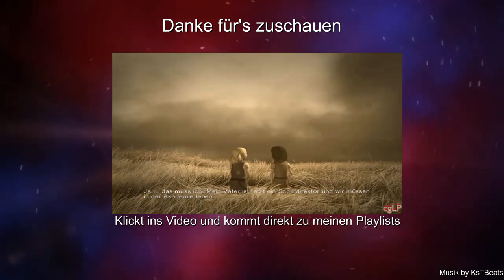Let's Play Keepsake [Deutsch] [HD] Part 029 - Gewächshaus